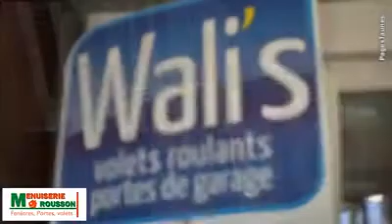Menuiserie Bernard Rousson à Firminy 42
La menuiserie Bernard Rousson située à Firminy (42). Spécialiste fenêtres, volets roulants ou battants, portes d'entrée, portes de garage, aménagements intérieurs. Menuiserie ROUSSON